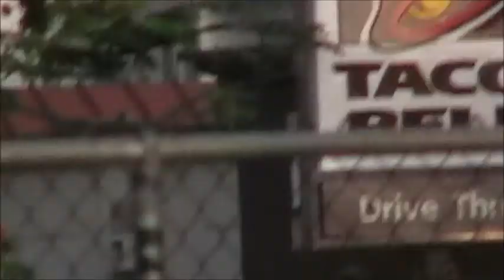Summer days 2011 part 1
Since im no good at making vlogs ima just post up random footage from each of my summer weeks.. ima try post these videos weekly